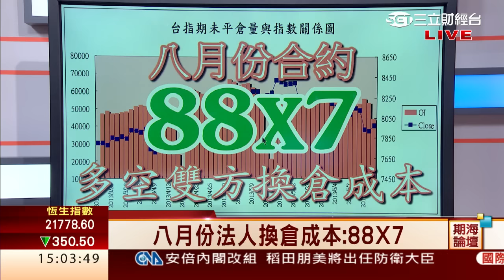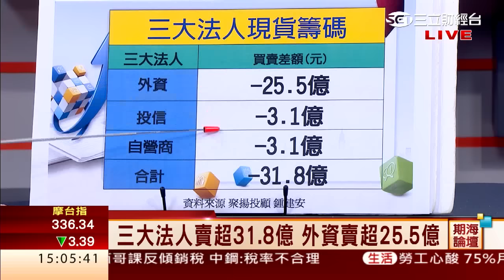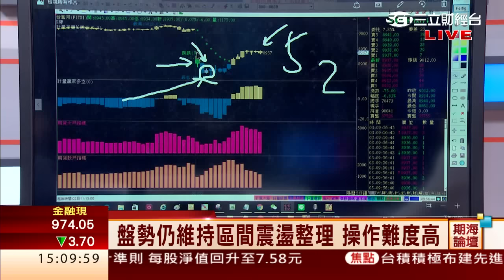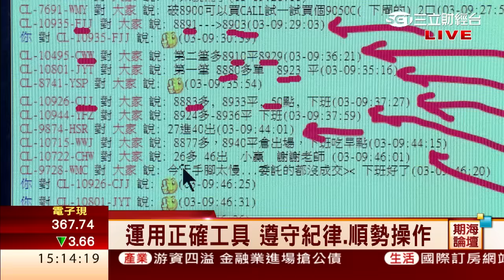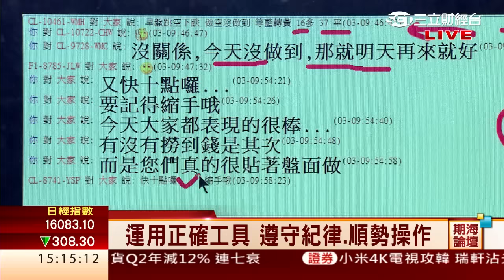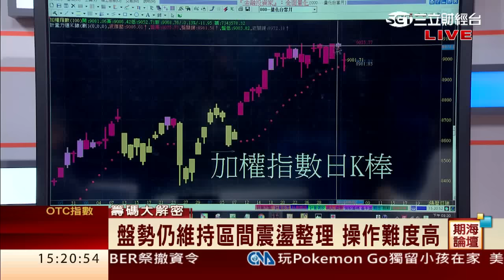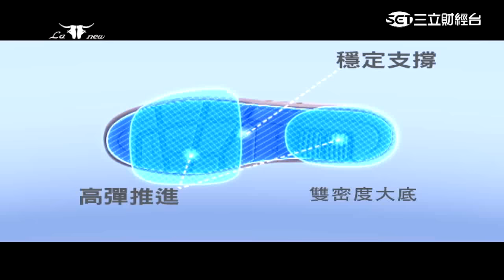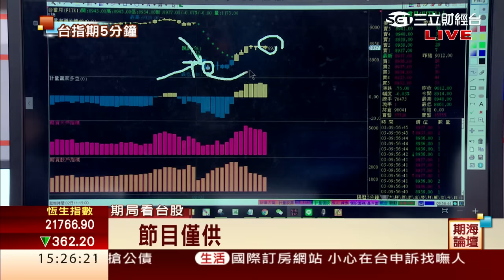鍾建安-0803 盤勢仍維持區間震盪整理 操作難度高∣期海論壇∣三立財經台CH88